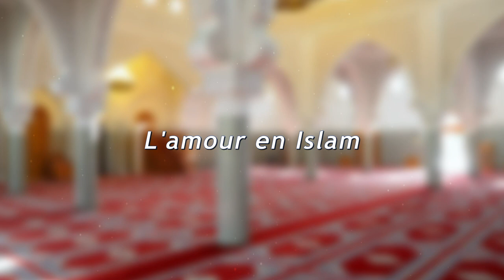L'amour en Islam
➡️ Date : 31 Octobre 2022
➡️ Par : Omar Ezzaim, imam de la mosquée Bilal Waziers (59)
➡️ Lieu : Mosquée Es-Salam de Carpentras